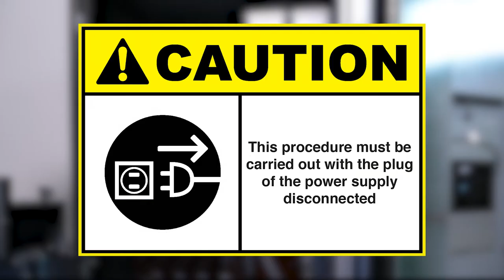Video Tutorial - Mixing bowl disassembling and reassembling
Video Tutorial per il montaggio e lo smontaggio della vaschetta di miscelazione